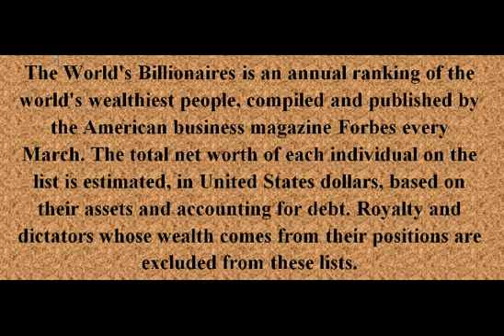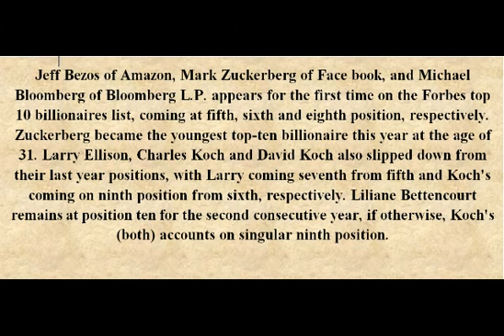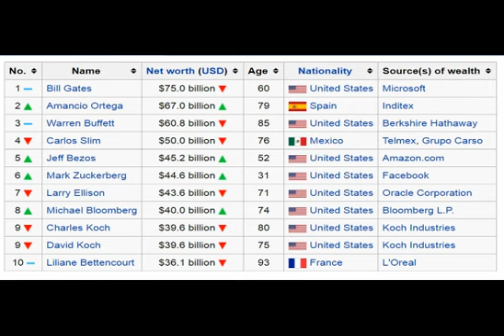top 10 richest man in the world 2016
The World's Billionaires

The World's Billionaires is an annual ranking of the world's wealthiest people, compiled and published by the American business magazine Forbes every March. The total net worth of each individual on the list is estimated, in United States dollars, based on their assets and accounting for debt. Royalty and dictators whose wealth comes from their positions are excluded from these lists.

The list has been published annually in March since 1987. Microsoft founder Bill Gates has topped the list 16 of the past 21 years, including the 2015 list. In 2015, there was a record of 1,826 people on the list that included a record 290 newcomers with 71 from China, 57 from the US, 28 from India and Germany with 23. People under 40 had 46 join the list. A record of 197 women were on the list.The average net worth of the listed came in at $3.86 billion, down $60 million from 2014. Added together, the total net worth for 2015's billionaires was $7.05 trillion, up from $6.4 trillion in 2014.

2016
Below is the list of 2016 Billionaires, with third year in a row, Bill Gates has, once again, been named the richest man in the world by Forbes Magazine's Annual list of the world's Billionaires. This is the 17th time that the founder of Microsoft has claimed the top spot. Amancio Ortega topped up from last year position of number four to second. Warren Buffett of Berkshire Hathaway came in third for the second consecutive time, while Mexican telecommunication mogul Carlos Slim slipped down from last years' second position to fourth. Jeff Bezos of Amazon, Mark Zuckerberg of Facebook, and Michael Bloomberg of Bloomberg L.P. appears for the first time on the Forbes top 10 billionaires list, coming at fifth, sixth and eighth position, respectively. Zuckerberg became the youngest top-ten billionaire this year at the age of 31. Larry Ellison, Charles Koch and David Koch also slipped down from their last year positions, with Larry coming seventh from fifth and Koch's coming on ninth position from sixth, respectively. Liliane Bettencourt remains at position ten for the second consecutive year, if otherwise, Koch's (both) accounts on singular ninth position.